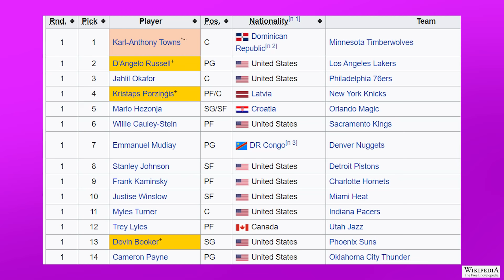VUELVE CURRY, DEBUTA LAMELO Y CAMPAZZO. NOTICIAS IMPORTANTES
Stephen Curry volvió a jugar con los Golden State Warriors en la victoria contra los Nuggets, partido en el que debutó Facundo Campazzo en la NBA. LaMelo Ball hizo su debut con los Charlotte Hornets en la derrota contra Raptors y los Dallas de Doncic ganaron a Bucks de Antetokounmpo. Se acerca el traspaso de James Harden a Miami. Entérate de todas las nuevas noticias NBA